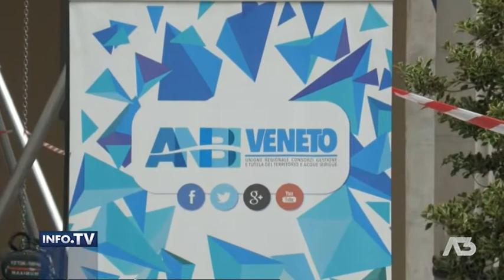INFO.TV | 28/05/2022 20:11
INFO.TV | 28/05/2022 20:11 - Produzione MEDIANORDEST - Segui Antenna Tre anche sul digitale terrestre! Visita il sito